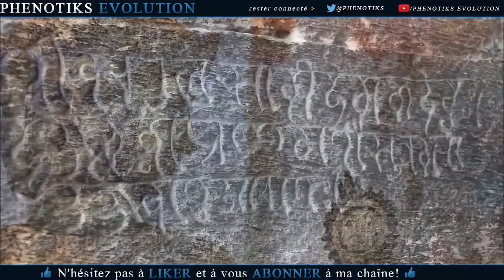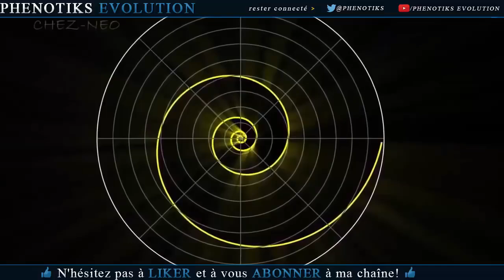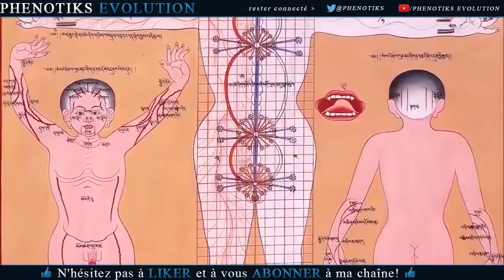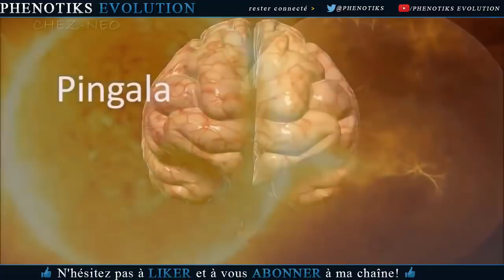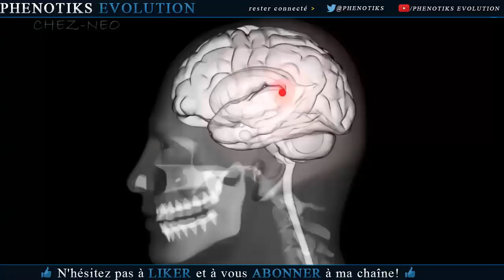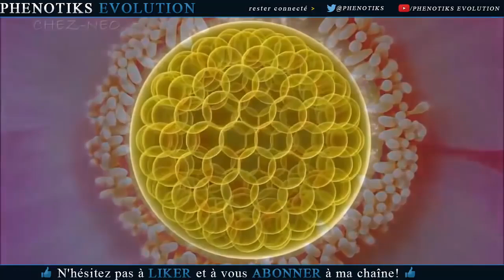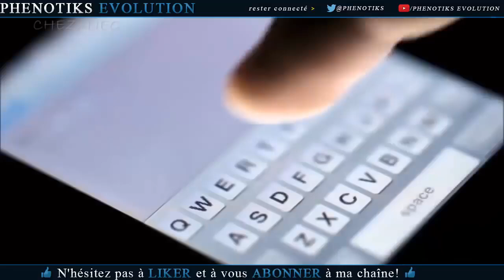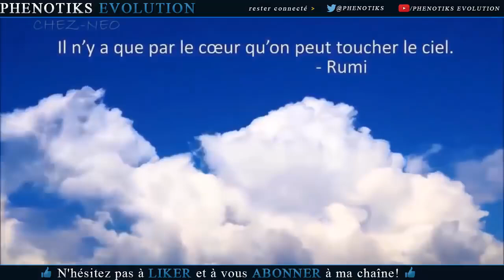L'univers est vibration....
bonjour, je suis mouvement perpétuel au présent continu.

❤ Equanimité / partagez ce lien, merci la famille !